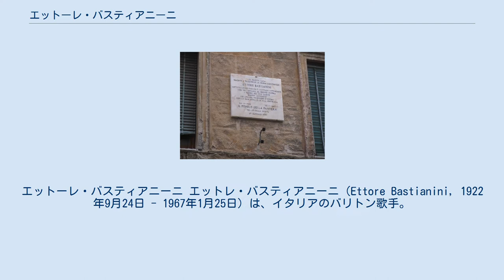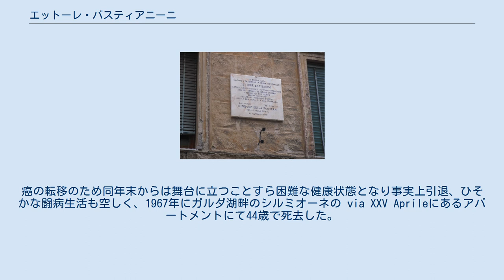エットーレ・バスティアニーニ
エットーレ・バスティアニーニ エットレ・バスティアニーニ（Ettore Bastianini, 1922年9月24日 - 1967年1月25日）は、イタリアのバリトン歌手。
特にヴェルディのオペラで優れた歌唱を残した。
 シエナで父親不在の貧しい家庭に生まれ、地元の合唱団にバスとして参加、兵役の後1946年に『ラ・ボエーム』（プッチーニ）のコッリーネ役で初舞台を踏む。
バス歌手としてもそこそこの評価を得ていたらしく、1948年には『エディプス王』（ストラヴィンスキー）のティレシアス役でスカラ座デビューも果たしている。
 しかし彼は低域の発声に困難を感じバリトンに転向するため休業、再研鑽する。
再デビューは1952年、地元シエナのリンノヴァーティ劇場で『椿姫』（ヴェルディ）のジョルジョ・ジェルモン役。
以後1953年にはメトロポリタン歌劇場（ニューヨーク）、1954年にスカラ座（バリトンとして）、1958年にはウィーン国立歌劇場にデビューするなど、世界的な活躍を開始する。
 気品のある、そして若干の哀愁を帯びた声色、滑らかなレガート、正確な発音などで、特にヴェルディのオペラにおけるバリトン役、『エルナーニ』（国王ドン・カルロ）、『リゴレット』、『トロヴァトーレ』（ルーナ伯爵）、『椿姫』（ジェルモン）、『仮面舞踏会』（レナート）、『ドン・カルロ』（ロドリーゴ）、『運命の力』（ドン・カルロ・ディ・ヴァルガス）においてその評価は今日でも高い。
また、舞台上での演技の巧拙に関しては両論あるものの、その端正な顔立ちと凛々しい舞台姿は多くの女性ファンを虜にしたという。
 ソプラノでレナータ・テバルディとマリア・カラス、テノールではマリオ・デル＝モナコ、ジュゼッペ・ディ・ステファーノ、フランコ・コレッリなど群雄割拠の「オペラ黄金時代」1950年代にあってそれら大歌手と共演して数々の名舞台、名録音を残している。
ひとつ惜しまれるのは『オテロ』のイヤーゴ役の全曲録音を残さなかったことであった。
1960年に英デッカ・レコードは指揮カラヤン、共演テバルディ、デル＝モナコというキャストで同曲の録音を開始したが、バスティアニーニはカラヤンと曲作りを巡って衝突、急遽アルド・プロッティに交代させることで録音が完成している。
 1962年に発声に何らかの支障を感じ、診察を受けたバスティアニーニを待っていたのは、咽頭癌という診断結果であった。
外科手術の可能性も検討されたようだが、歌手生命を絶たれる事態を恐れた彼は放射線治療を選択する。
しかし放射線治療によっても声帯への悪影響は避けられず、1963年頃の演奏評には、彼の歌唱には以前の輝きが失われた、とするものも多い。
もっとも当時バスティアニーニの病状は本人と医師以外知る者はなく、不調も単に演奏過多による発声障害と一般には考えられていた。
舞台出演が次第に減少していく中で、1965年には彼の念願だった『オテロ』のイヤーゴ役を生涯でただ一回、カイロで演じている。
癌の転移のため同年末からは舞台に立つことすら困難な健康状態となり事実上引退、ひそかな闘病生活も空しく、1967年にガルダ湖畔のシルミオーネの via XXV Aprileにあるアパートメントにて44歳で死去した。
 日本には歌手生活晩年に当たる1963年と1965年の2度演奏旅行に訪れており、1965年には最後のスタジオ録音（イタリア歌曲集）が日本でなされている。